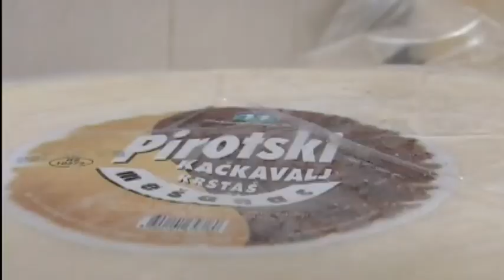POMOĆ PROIZVOĐAČIMA PIROTSKOG KAČKAVALJA U SERTIFIKACIJI